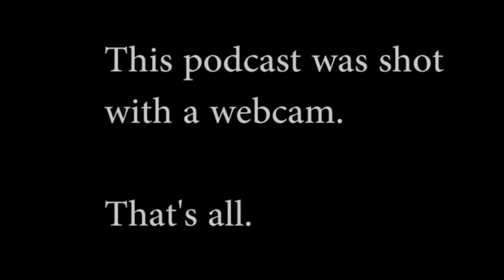Furry Thoughts Podcast #21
Ready furr more Furry Thoughts? This week we talk about FNAF 2, a new Mortal Kombat series, shrooms and many more fun stuff!

2. Shrooms

3. Mortal Kombat series announced

4. Halo 2 Anniversary documentary